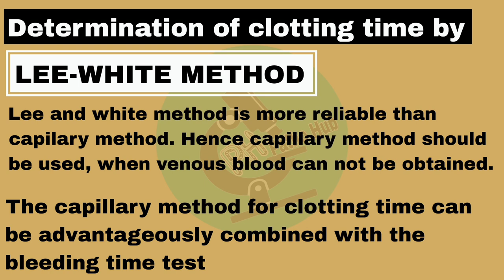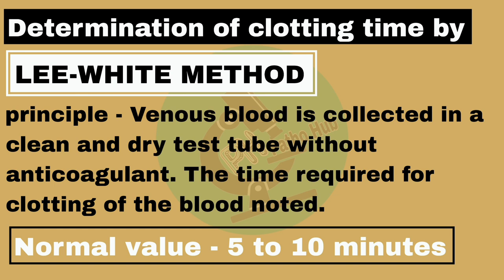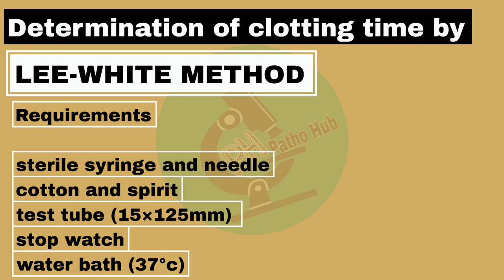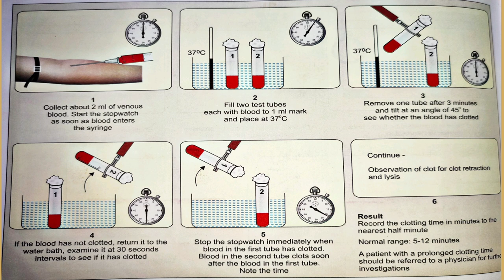Lee and white method | Clotting time | Clotting time test kese karte hai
PH patho Hub
Mlt, Bmlt, Bsc. Mlt, msc. Mlt pg. Mlt
Welcome to PH patoh in this channel we are study about all paramedical syllabus like MLT Bmlt and DMLT.

Dmlt classes, Syllabus, notes, Hematoligy, Biochemical, Biochemistry, clinical pathology, Blood banking, microbilogy, Paracytology, bacteriology, virology, Histology, cytoligy, Serology video